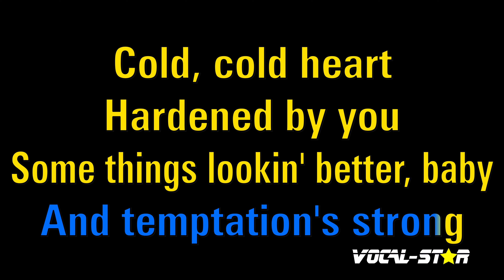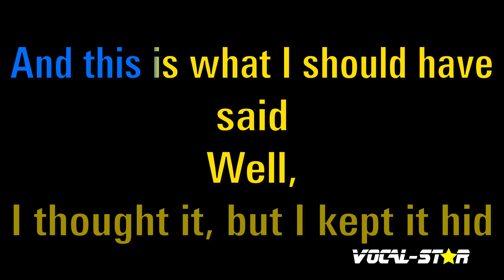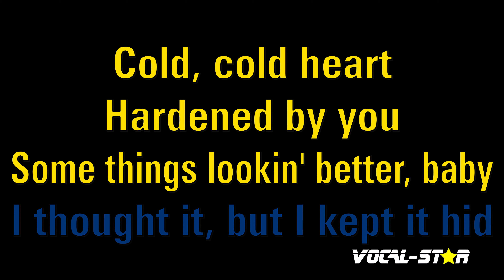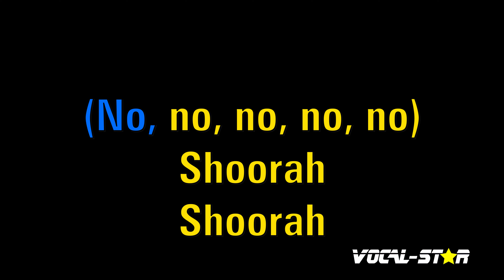Cold Heart Karaoke | Dua Lipa and Elton John Karaoke Version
Whether you're a long-time fan of Dua Lipa and Elton John or discovering their music for the first time, "Cold Heart" instrumental version will have you dancing and singing along in no time. So grab the mic, hit play, and let the good times roll with this upbeat and infectious track. Belting out this amazing karaoke instrumental version will be incredibly fun!

00:00 Introduction
00:10 Start of Song
03:23 Next Song